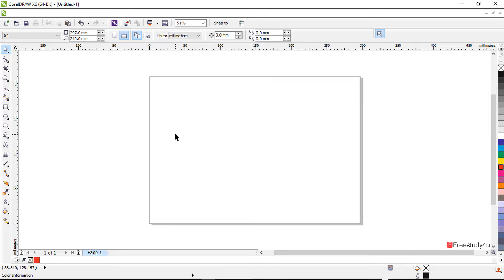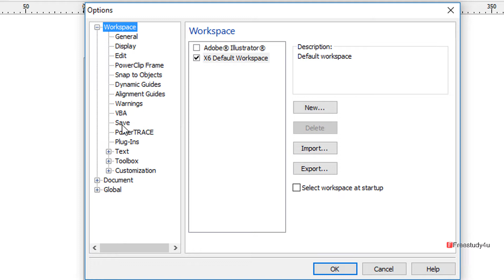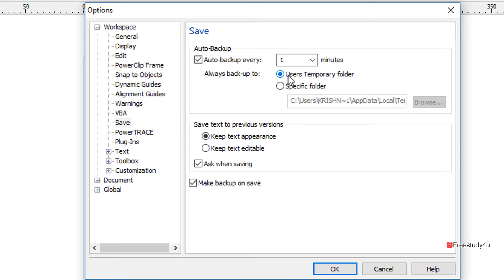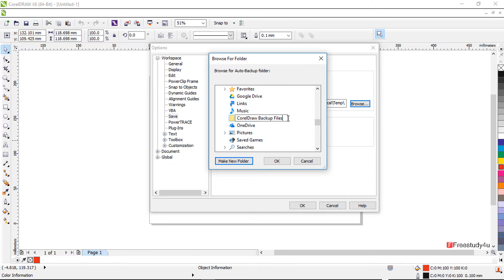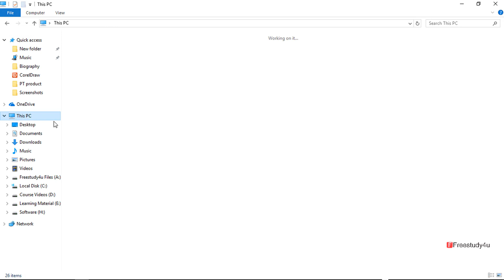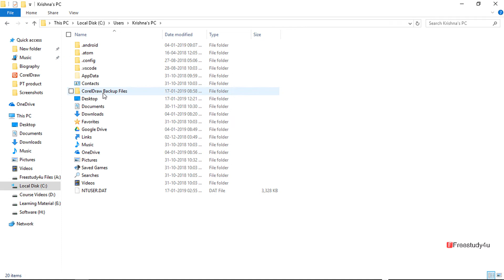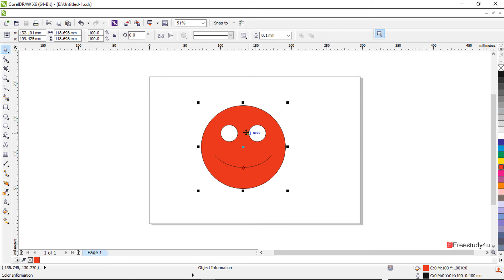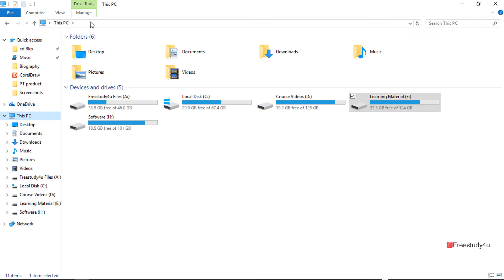Auto Backup Settings in CorelDRAW: Tutorial in Hindi - Tips and Tricks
KK Learning Hub presents a helpful tutorial, "Auto Backup Settings in CorelDRAW: Tutorial in Hindi." In this concise video, we guide you through the process of setting up auto backup and disabling auto backup in CorelDRAW. Learn how to protect your work and ensure you never lose your progress. Our tutorial is presented in Hindi, with a touch of Urdu, to cater to a wider audience. Whether you're a beginner or looking to optimize your CorelDRAW workflow, this video is for you. Don't miss out on this opportunity to learn valuable tips and tricks.